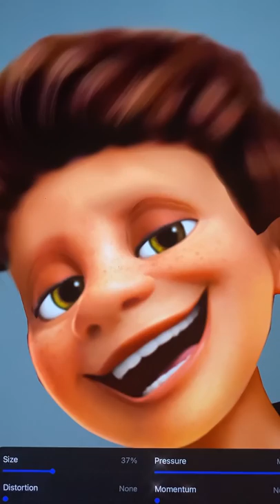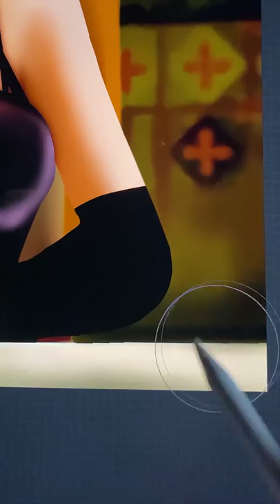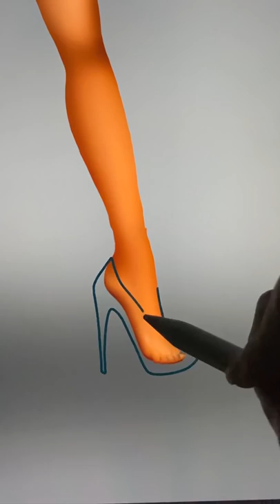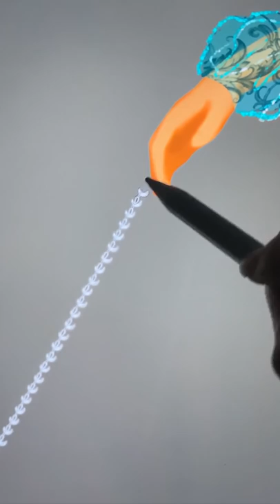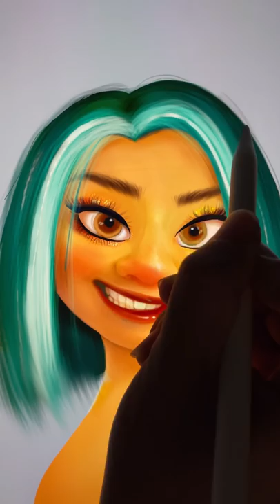Disney Encanto: Camilo Madrigal Glow Up Into Bad Boy - Disney Encanto Offical Movie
Thank youuu!!!